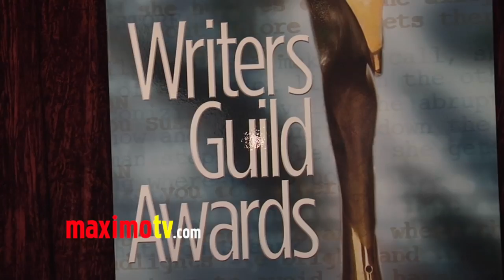Kate Walsh 2013 Writers Guild Awards Red Carpet ARRIVALS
Kate Walsh at 2013 Writers Guild Awards Red Carpet Arrivals at JW Marriott at L.A. Live in Los Angeles, Ca USA February 17, 2013

The Writers Guild Awards honor outstanding writing in film, television, new media, videogames, news, radio and promotional writing, and graphic animation.  The awards will be presented jointly in all competitive categories during simultaneous ceremonies this Sunday, February 17, 2013, in New York at the B.B. King Blues Club and in Los Angeles at the JW Marriott L.A. LIVE.

The Writers Guild of America, West (WGAW) is a labor union representing writers of motion pictures, television, radio and Internet programming, including news and documentaries. Founded in 1933, the Guild negotiates and administers contracts that protect the creative and economic rights of its members. It is involved in a wide range of programs that advance the interests of writers, and is active in public policy and legislative matters on the local, national and international levels. For more information on the WGAW, please

 ©Ricomix Productions -